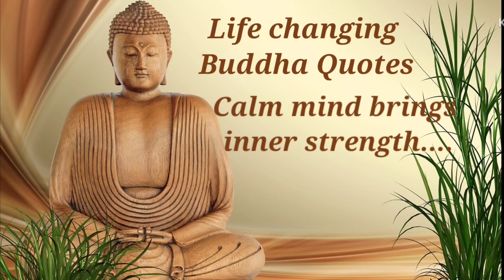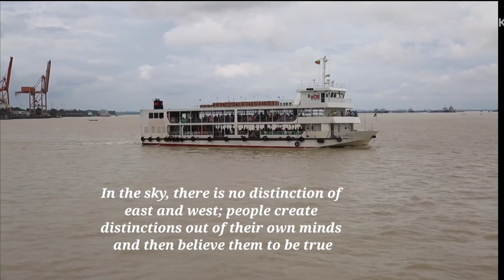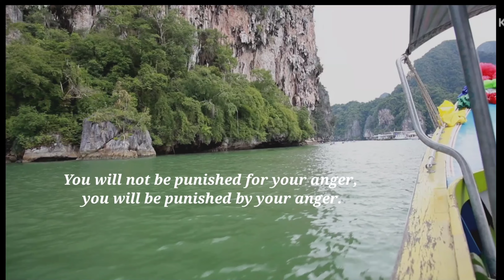Bhuddha Quotes/Bhuddha's teachings/The four noble truth/The eight fold path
Siddhartha Gautama, also known as the "Buddha". Bhuddha's teachings also known as  "Dharma"

The Four Noble Truths

1. The Noble Truth of suffering (Dukkha)
2. The Noble Truth of the cause of suffering- grasping, and wanting(samudaya)
3. The Noble Truth of Nirvana, the end of suffering- Awakening and Enlightenment(nirhodha)
4. The Noble Truth of the Path leading to Nirvana or Awakening that frees us from suffering(magga)

The Eight Fold-Path

1. Right View, Understanding (Samma ditthi)
2. Right Attitude, Thought(Samma sankappa)
3. Right Speech(Samma vaca)
4. Right Action(Samma kammanta)
5. Right livelihood (Samma ajiva)
6. Right Effort, and Vitality(Samma vayama)
7. Right Mindfulness or Awareness(Samma sati)
8. Right concentration(Samma samadhi)

The Five Moral Precepts

1. Abstain from killing living beings
2. Abstain from taking that which not given
3. Abstain from misuse of senses
4. Abstain from false speech
5. Abstain from using Alcohol and Drugs